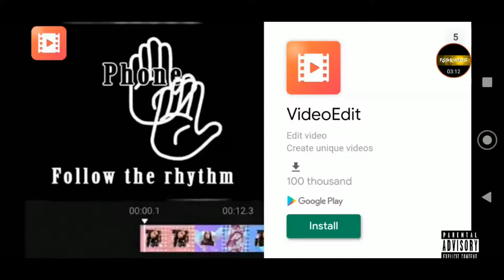I AM THE BEST AT THIS GAME!!! - Among Us